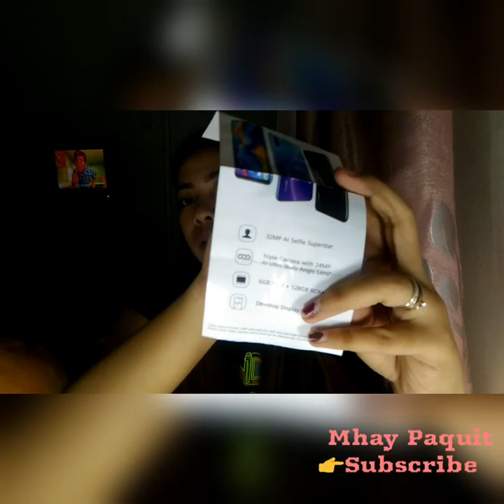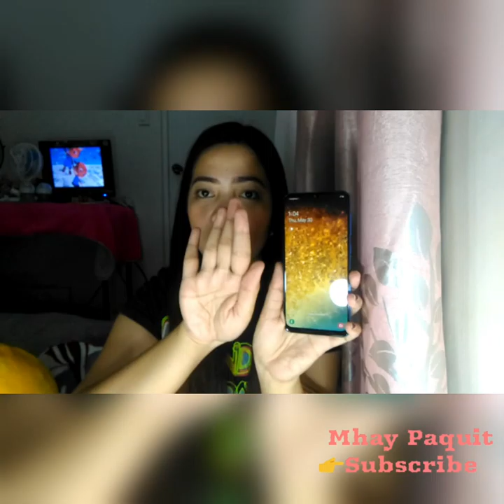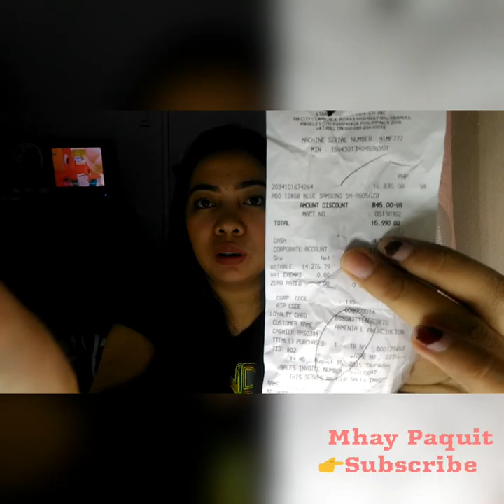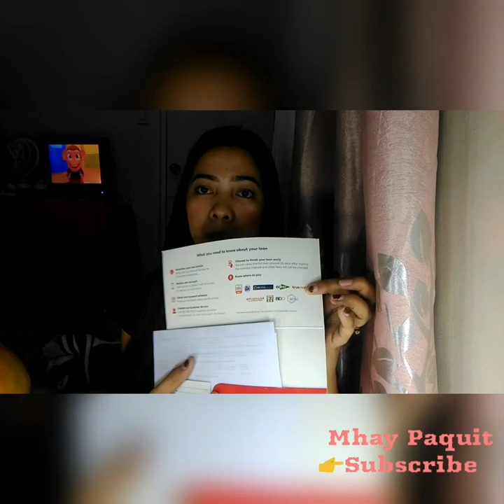Huawei P30 lite vs Samsung A50. Unboxing my new phone!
I hope nag enjoy kayo sa panonood😉

See u on my nxt video😘